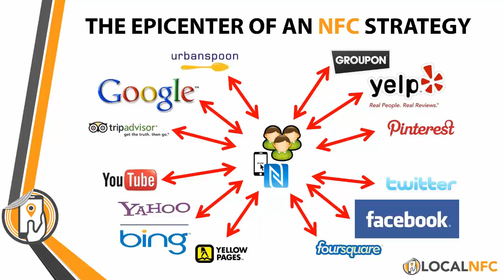The 'Epicenter of an NFC Strategy'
Near field communication bridges the digital and physical world. Create an offline interaction, and push to an online interaction.